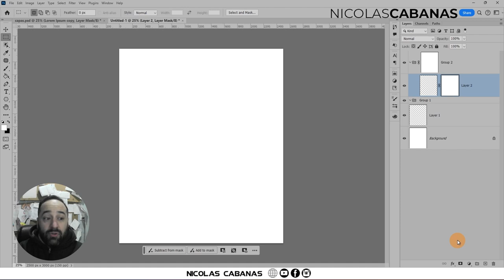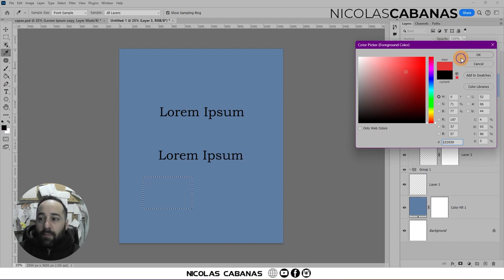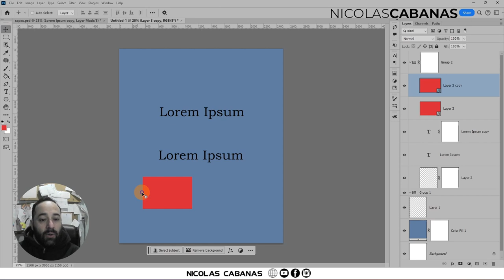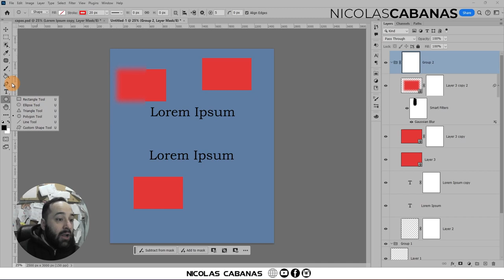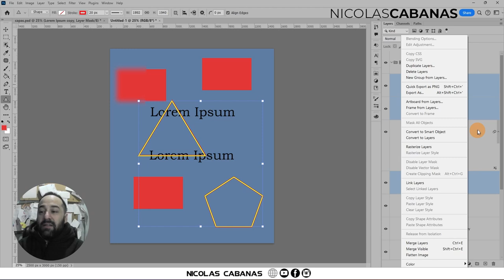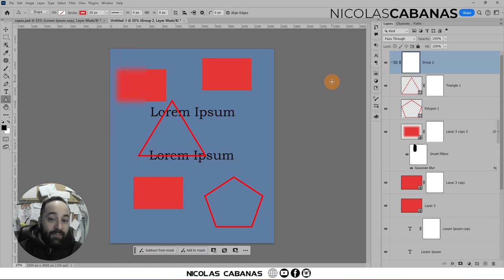¿Cuáles son los tipos de capas en Photoshop?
Hay mas de 10 tipos de capas diferentes en photoshop, mirá!